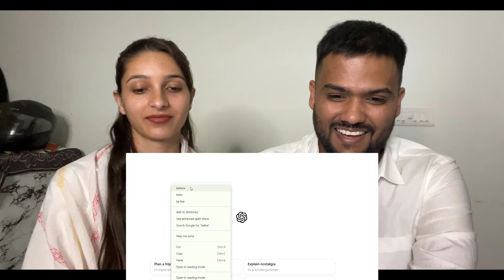Pakistani Actress Yashma Gill Asks Dr. Zakir Naik Challenging Question on Destiny | Indian Reaction